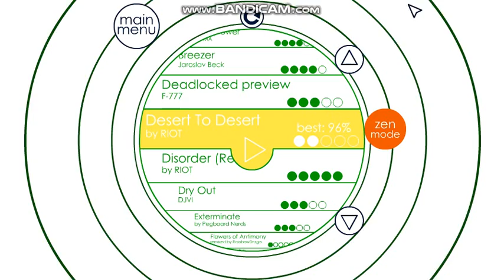Soundodger+ (Dogma Resistance): Desert To Desert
"Ahhhhhaaaahhhhhhaaaaaaaaaaahhhhhhhhhhhh"